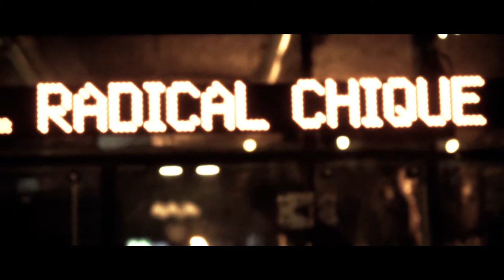Scheiter gut – Radical Chique Abschiedskonzert 19.1.2018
Wie das Leben so spielt, manchmal geht sich's halt (noch) nicht aus, davon handelt dieser Song aus der Spätphase von Radical Chique. Von links nach rechts: Tom Umbauer (Saxofon), Max Hofer (E-Gitarre), Martin Mikulik (Gitarre, Gesang), Bernd Streibl (Bass), Willi Bogensperger (Drums) – Video: Joe Wagner